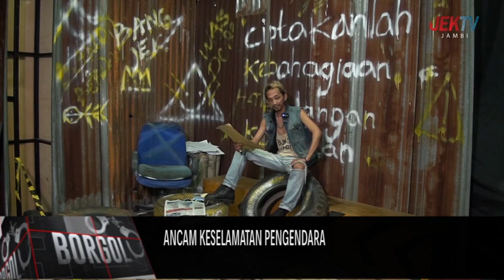ANCAM KESELAMATAN PENGENDARA